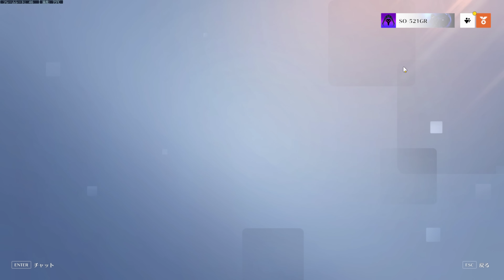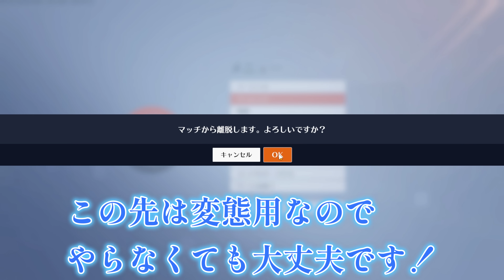【上手くなれる解説動画】ow2ゲンジの手裏剣で敵を確実に倒せる使い方を解説！初心者～中級者向け講座！【オーバーウォッチ2】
どうも、ソニック10です！今回はオーバーウォッチ2のゲンジを使っていきます！
ow2からほぼゲンジだけでグラマス1キープできてます！この動画は手裏剣だけを解説してる動画です！ゲンジを使ってるけど、手裏剣が決められないそんなゲンジ初心者にみてほしい動画にしました！中級者もみて学べると思うので是非！上級者はみても意味ないかもｗ